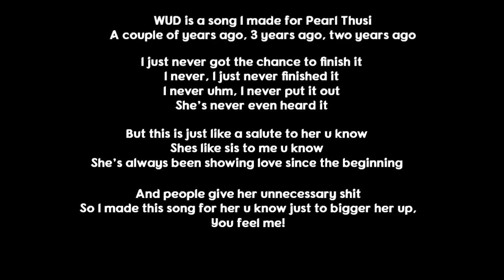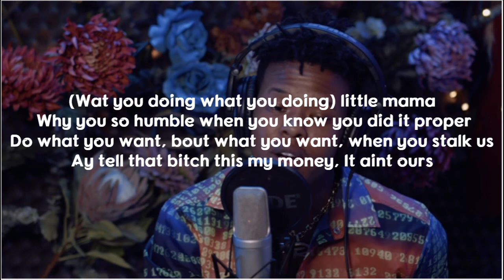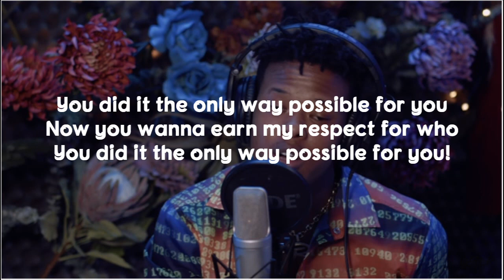Nasty C - W.U.D (LYRICS) Dedicated to Pearl thusi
Lyrics to Nasty C - W.U.D  (Dedicated To Pearl Thusi)

Song
Forever
Artist
Nasty C